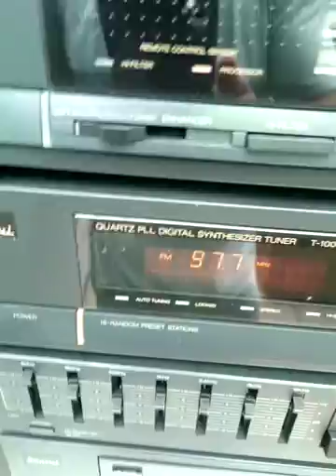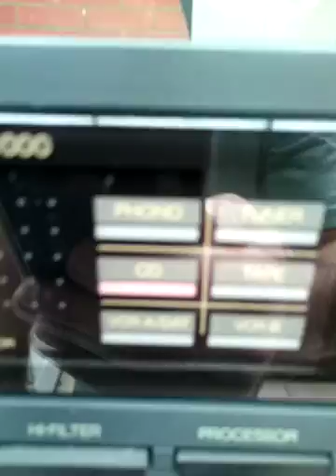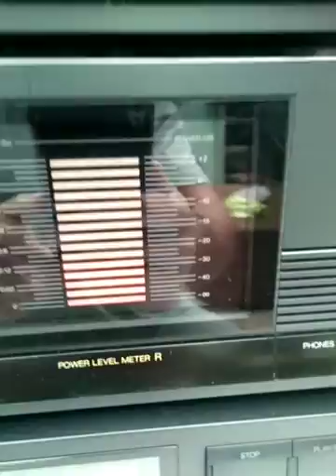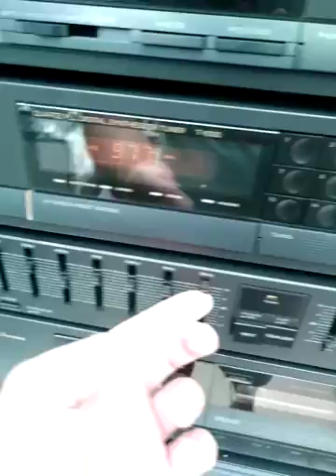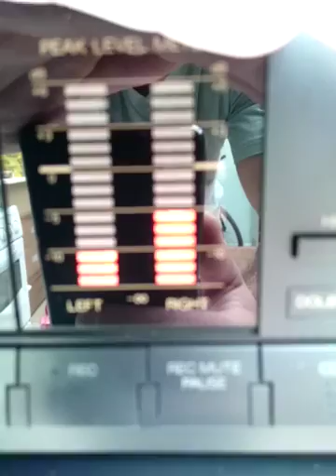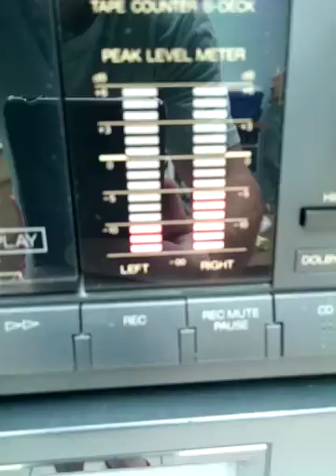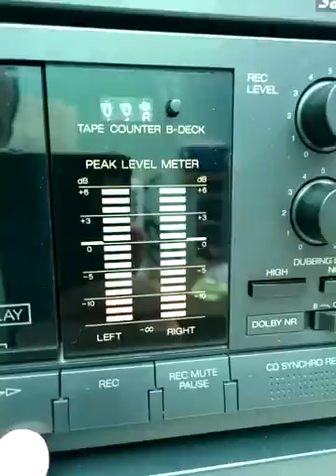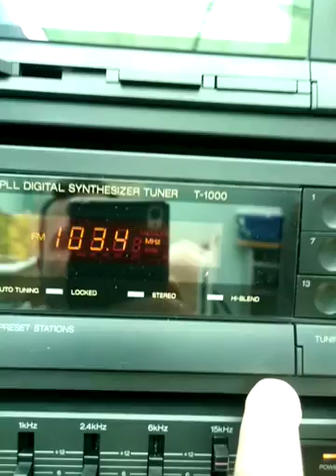Modulado Sansuí linha 1000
Video de demonstração do conjunto a venda no mercado livre!